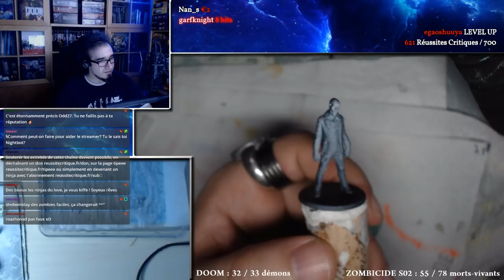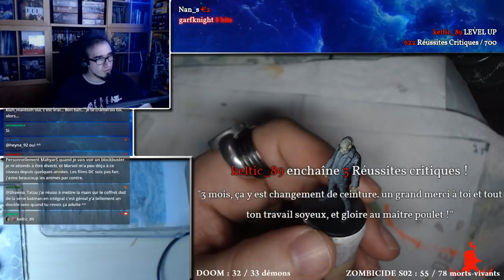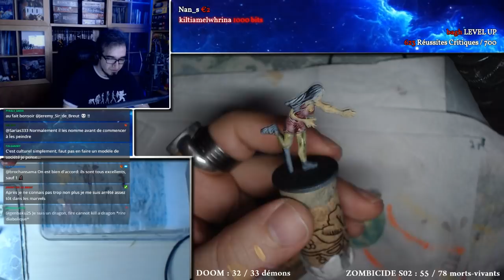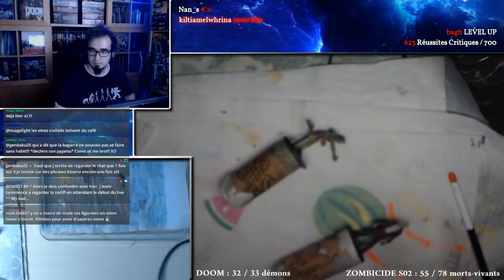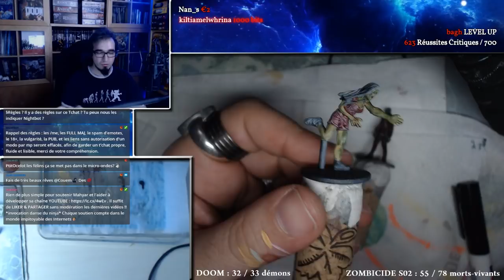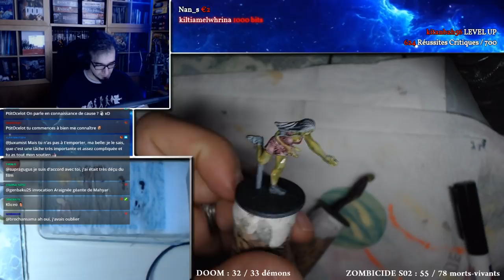Vos attentes sur AVENGERS 3 - Ft. Jeremy ● CREATIVE TALK #2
Et tu peux devenir un Ninja, suis-moi sur (Instagram, Twitter, Facebook, Twitch, YouTube, Tipeee) :